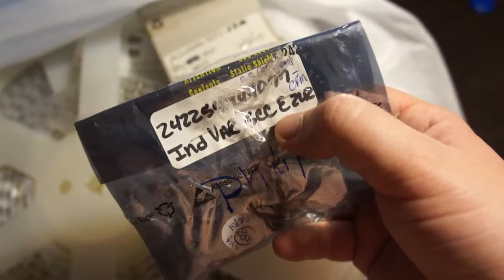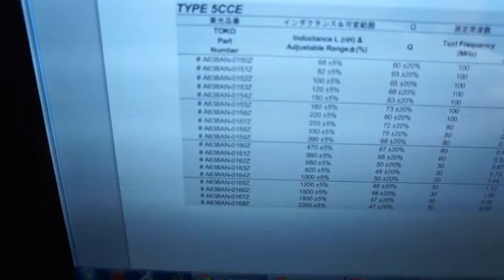More +1000pcs Coil Inductor Variable (Adjust) Toko 5CCE 68nH, 150nH, 2.2uH